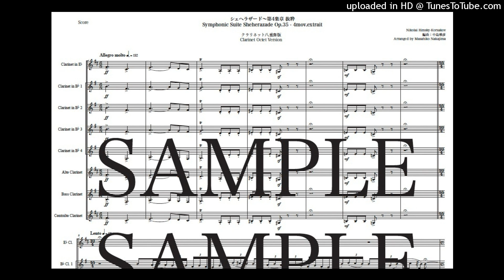リムスキー＝コルサコフ「シェヘラザード〜第4楽章抜粋」クラリネット八重奏版（編曲：中島雅彦）